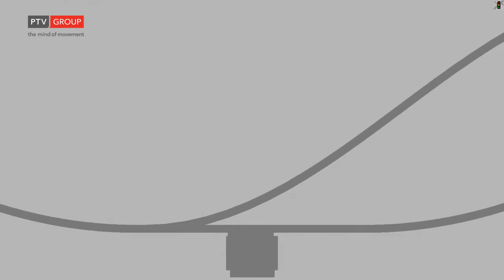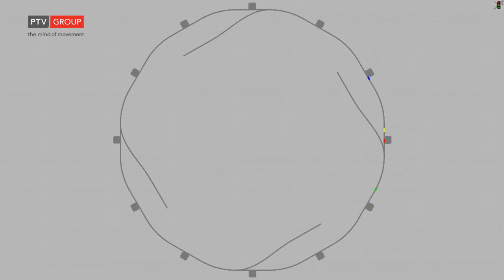PTV Vissim & Viswalk: Simulation of Bus Bunching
This shows a PTV Vissim and Viswalk simulation of the well-known bus bunching phenomenon.

There are four busses which are all set into the simulation at the same time, all with 10 passengers on board. All busses have a capacity of 100 passengers and have identical geometry (doors etc.) and they all have the same desired speed of 50.0 km/h.

There are 12 stops which all have equal distance from the preceding and following stop. The stops are placed on a ring. All of the geometry is absolutely symmetric. It has been created using the rotate network and the read additionally functions.

Using PTV Vissim's Public Transport partial routes the busses keep to serve all stops for an arbitrary number of times.

At all stops pedestrians who are willing to board the next upcoming bus are put into the simulation with the same stochastic rate.

Although stochastically the busses all are faced with the same conditions, it follows from the stochastic fluctuations in the pedestrian (boarding passenger) input rate that the number of passengers a bus has to let get on board is different at different stops. A bus which lets board more passengers at later stations lets more passengers alight, which increases his stop time a second time.

As a consequence the distance between the busses does not remain the same. Some busses catch up to the one in front of them others fall back. Those which fall back usually have a larger gap to the bus in front of them (unless that bus falls back even more). This implies that they have on average more passengers waiting to board wherever they stop.

In the end often all four busses stick together, it is only by chance which bus is the leading one.

A small sample of papers dealing with bus bunching:

C.F. Daganzo "A headway-based approach to eliminate bus bunching: Systematic analysis and comparisons" Transportation Research Part B 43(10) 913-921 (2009).

A. Neumann and K. Nagel "Avoiding bus bunching phenomena from spreading: A dynamic approach using a multi-agent simulation framework" Working Paper, VSP TU Berlin (2010).

J.M. Pilachowski "An approach to reducing bus bunching" PhD Thesis UC Berkeley (2009).

J.J. Bartholdi and D.D. Eisenstein "A self-coördinating bus route to resist bus bunching" 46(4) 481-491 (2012).

K. Huddart "Bus priority in Greater London. Bus bunching and regularity of service" Traffic Engineering and Control 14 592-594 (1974).

H. Shimamoto and J.D. Schmöcker "Transit assignment model incorporating the bus bunching effect" 12th World Congress on Transport Research (2010).

W. Feng and M. Figliozzi "Using Archived AVL/APC Bus Data to Identify Spatial-Temporal Causes of Bus Bunching" 90th TRB Meeting (2010).

M.A. Miller et al. "Framework for bus rapid transit development and deployment planning" Research Report (2004).

S. Jaiswal et al. "Operating characteristics and performance of a busway transit station" 30th Australasian Transport Research Forum (2007).

W. Ma and X. Yang "Design and evaluation of an adaptive bus signal priority system base on wireless sensor network" ITSC 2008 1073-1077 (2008).

J.G. Strathman et al. "Evaluation of transit operations: data applications of Tri-Met's automated Bus Dispatching System" Transportation 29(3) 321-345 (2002).

T. Nagatani "Kinetic clustering and jamming transitions in a car-following model for bus route" Physica A 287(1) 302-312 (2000).

M. Abkowitz and J. Tozzi "Research contributions to managing transit service reliability" Journal of Advanced Transportation 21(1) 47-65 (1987).

R. Jiang et al. "Realistic bus route model considering the capacity of the bus" European Physical Journal B 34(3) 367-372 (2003).

T. Vanderbilt et al. "Traffic: Why We Drive the Way We Do (and What It Says about Us)" (2005).